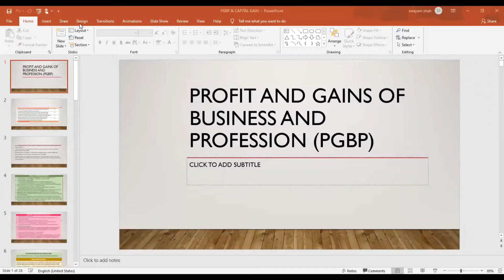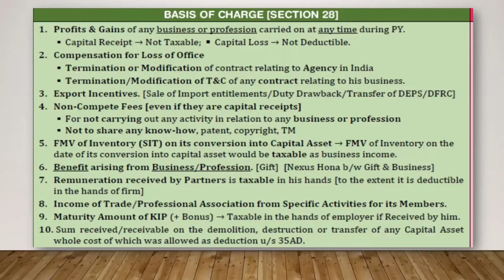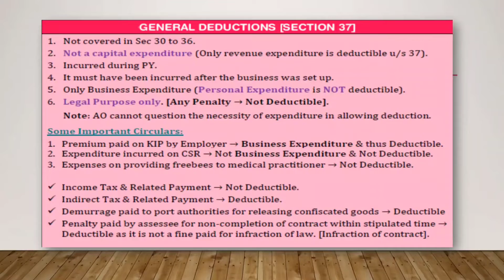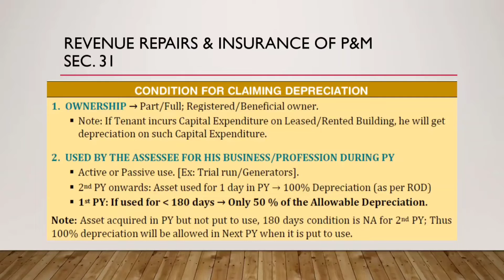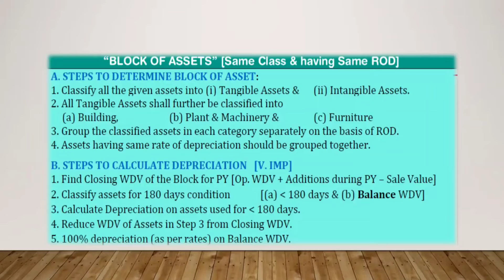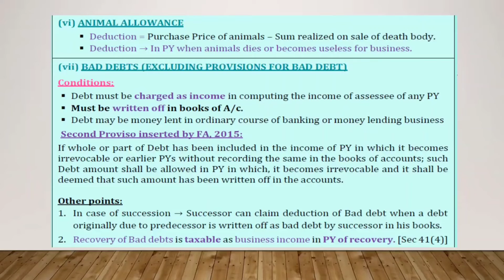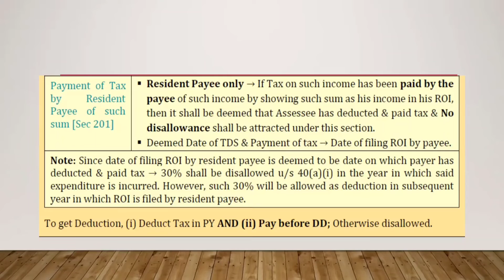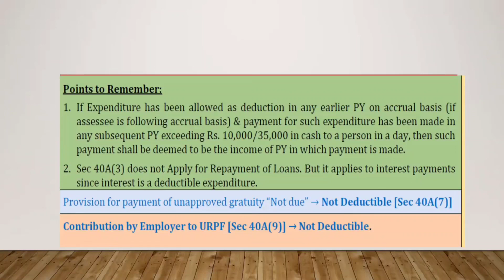PROFIT AND GAIN FROM BUSINESS AND PROFESSION # PGBP # PART 1 # DIRECT TAXES # SEM 3 # S.Y # MSUB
SEM III
DIRET TAX